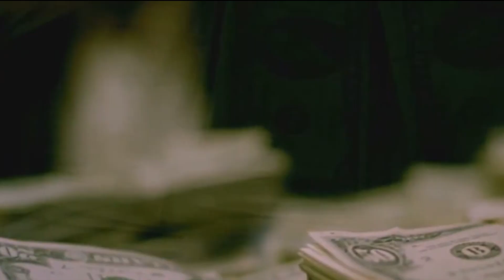Tony Cartel featuring King Louie - Gettin To The Money ( Shot by @WhoisHiDef )